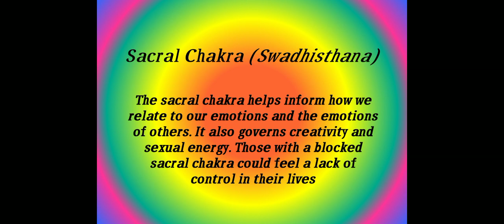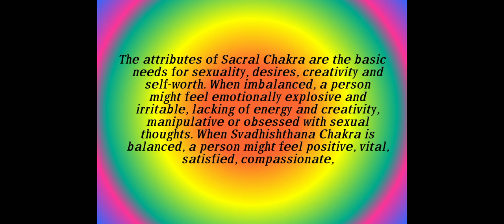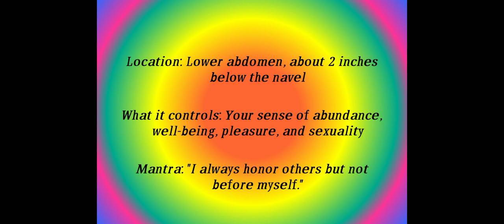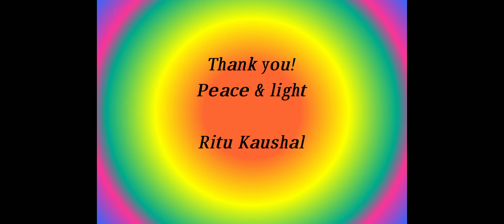Sacral chakra, Basic Chakra workshop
This is second part of basic chara workshop, facilitated by Ritu Kaushal.

People can learn and improve their life quality: this is the only goal of this workshop.

I am Usui Reiki GM and teaching some courses of Reiki, Magnified Healing, Merlin Trinity Healing & Lama Fera, Yogmaya etc.
Angel courses too given by Ritu Kaushal.

Also i am giving expert readings by Tarots & angel oracle cards.